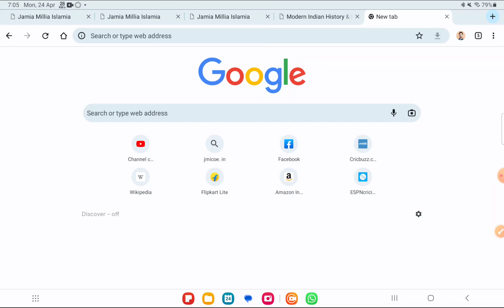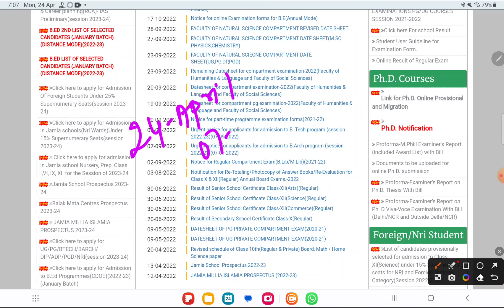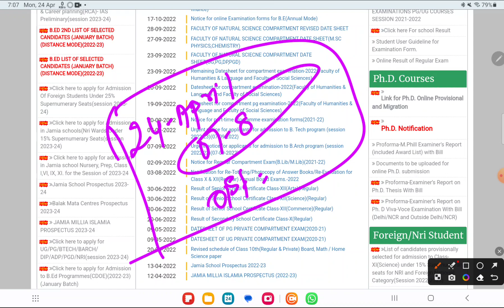Jamia school Admit card 2023 Jamia school 2023 Jamia Nur, Pre, 1st 11th 9th 6th last date 2023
1) Jamia millia islamia Entrance Test Paper
 ( UG, School, Diploma & CUET Entrance Paper)👇👇👇👇

3) Studentsinfo Official telegram link
👉AMU and JMI CUET video, pdf, updates

Session 2022-23
For amu,jmi, Bhu
1-Daily live classes
2- weekly test
3- previous year question paper solution
4- model paper
5- before the entrance practice set
Fee
6- Focus on weak students

Fee structure
 11th
  Diploma_
 Mass media _
 Ballb

Founder -
👉2:30 PM to 5:00 PM
Director -

Jmicoe.in